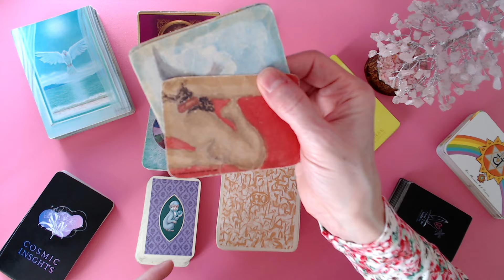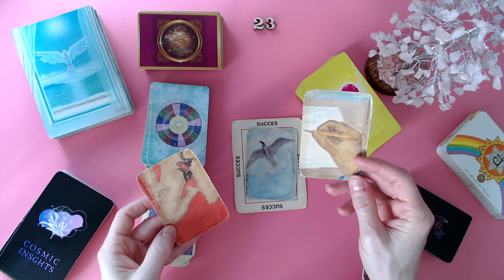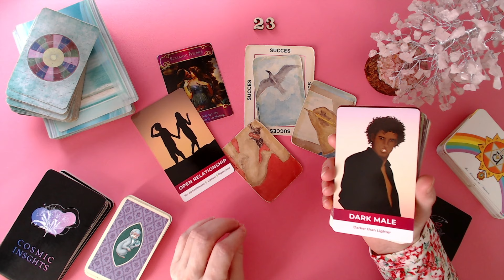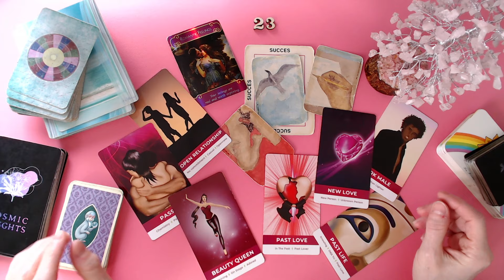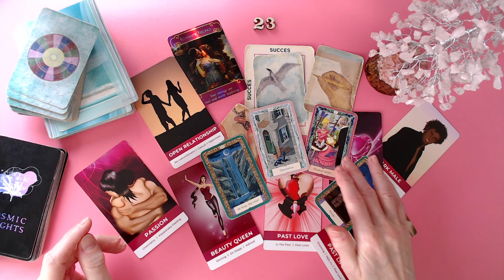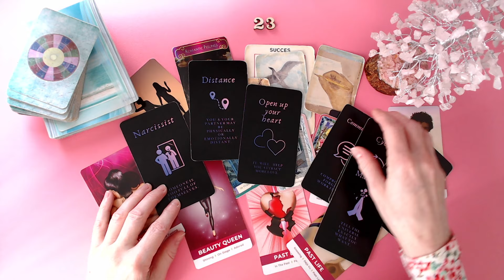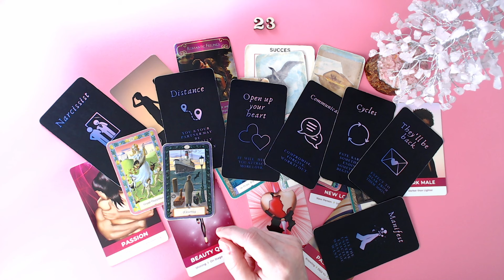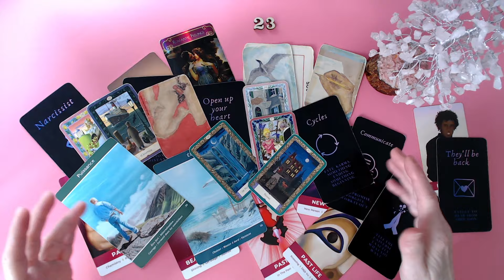Celui que tu attendais revient très bientôt! He's coming back!! Retour! Une invitation à venir. 💌